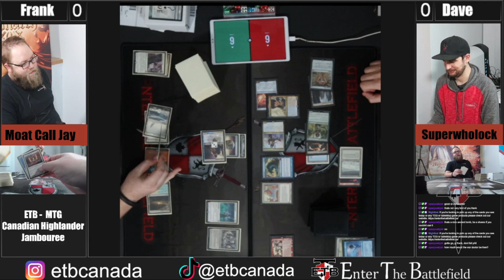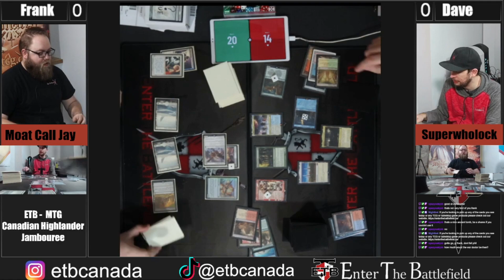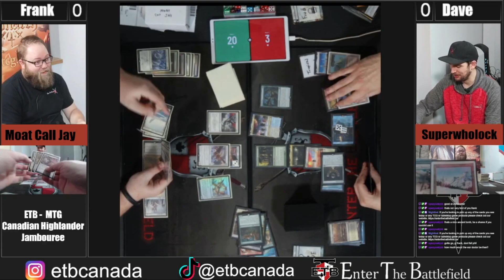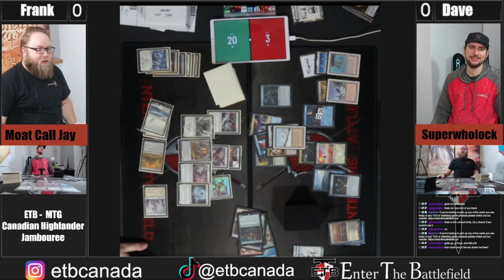Seriously, What Day Is It!? - Doctors Vs. Birds - Canadian Highlander - Round 3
Round 3 of our Canadian Highlander Stream On November 22nd, 2023